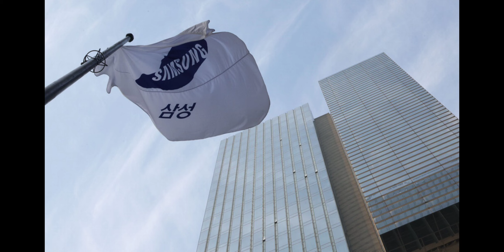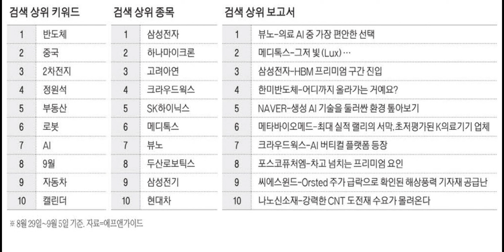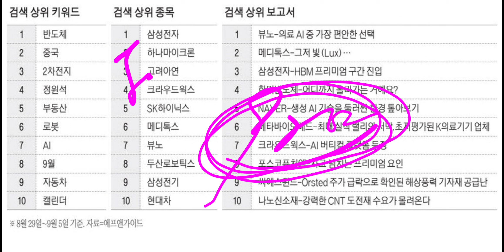충격적인 소식!! 삼성전자 전고점 뚫는다!!